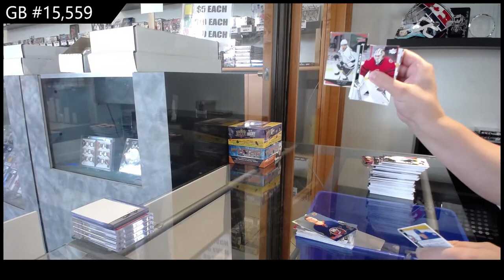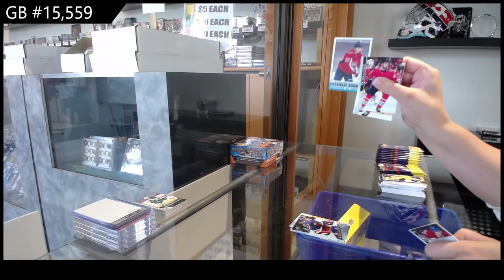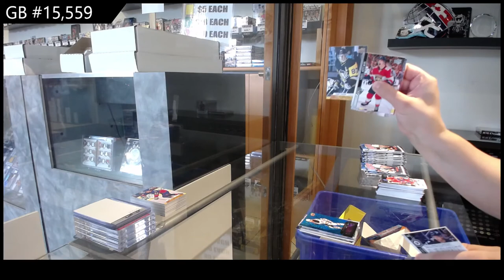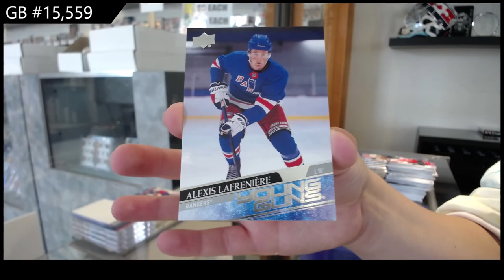20-21 UD Series 1, Series 2 & Extended Hockey 3 Box Break - C&C GB #15,559